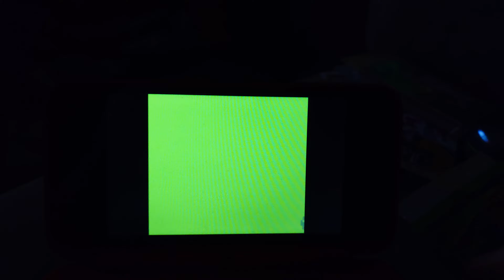Team Rocket Pokemon Red Hall Of Fame!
Been a long time since I did this.  Was crying some.  : D  Done on a 2DS and the virtual console version of Pokemon Red that does have a few added features from the original.  For battle and trading.